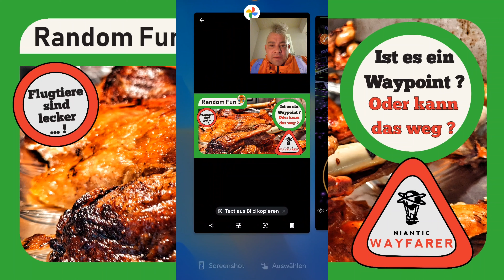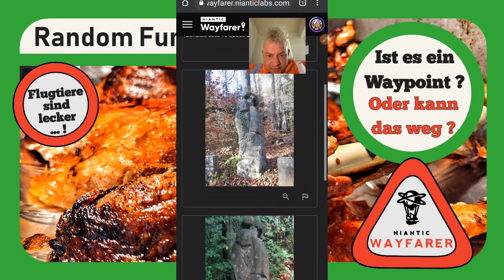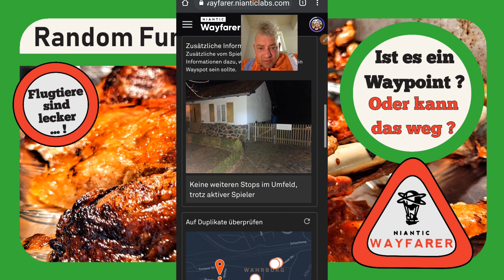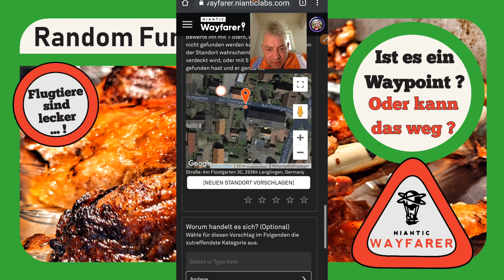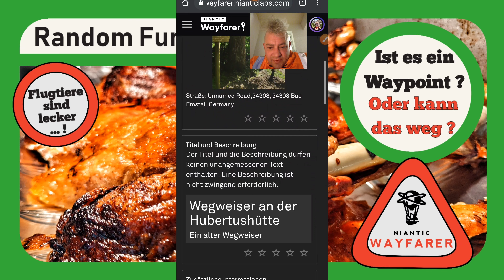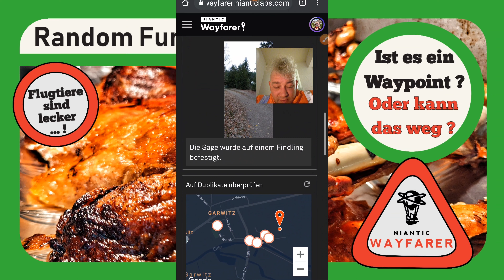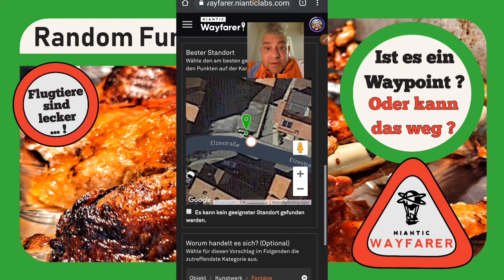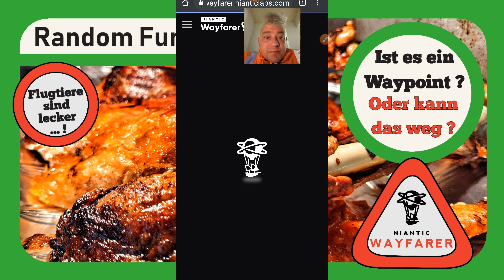🔴 Ist es ein Waypoint ? ... Oder kann das weg ? ... • Niantic Wayfarer 138 • Random Fun ... 🙂🌍🙂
Lebende Tiere eignen sich nicht als Waypoint - eigentlich sind sie schon ein "Naturmerkmal", aber es gibt sogar extra das Ausschlusskriterium "lebendes Tier" bei den Fotos. NICHT darunter fällt eine Infotafel bei einer Weide - "Harzer Höhenvieh" - wenn auf dem Foto, als Beiwerk, auch solche Kühe zu sehen sind.

Zubereitete Tiere können, auch wenn es sich um Kunstwerke handelt, ebenfalls keine Pokéstop werden. Diese werden, auch wenn sie extrem lecker sind, in einer Manufaktur serienmäßig bei gleichbleibend hoher Qualität hergestellt und die Gerichte verfügen auch nicht über eine notwendige Dauerhaftigkeit.

Das einzigartige Lokal KANN aber SEHRWOHL ein Wegpunkt sein!

Hier wäre dies der

Landgasthof Sindram,
Ührde 22,
37520 Osterode am Harz,

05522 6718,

welcher insbesondere für die Weihnachtszeit für Martins- und Weihnachtsgänse sehr bekannt ist!

Da Kovid 19 verhindert das man dort gemütlich einkehren kann, gibt es die Möglichkeit leckerstes Essen abzuholen.

Gans gibt es portionsweise - bitte telefonisch wegen der Preise erkundigen - mit selbstgemachten Klößen, selbstgemachtem Rotkraut, Rosenkohl - mag ich sehr gerne - viel Soße und leckeren Brownies ...

Es gibt viele Angebote für solche Gänse, insbesondere zum abholen, aber zu Sindram in Ührde fahren die Menschen lange Strecken - erwärmen das Mahl gegebenenfalls zuhause nochmals - um damit die Advents- und Weihnachtszeit zu zelebrieren. Insbesondere die selbstgemachten Beilagen machen ein solches Essen eizigartig.

Leider weiß ich überhaupt nicht, ob der Landgasthof Sindram in Ührde bereits ein Wegpunkt ist - ich war nicht dort - aber es sollte einer sein! Die Küche ist einzigartig und in der Gegend kann man auch super wandern, oder mit dem Rad unterwegs sein. Ein absoluter Tipp für Leute, die unsere Gegend erkunden wollen und es sich dabei urig gutgehen lassen wollen!

Poké, lass es Dir schmecken ! ...